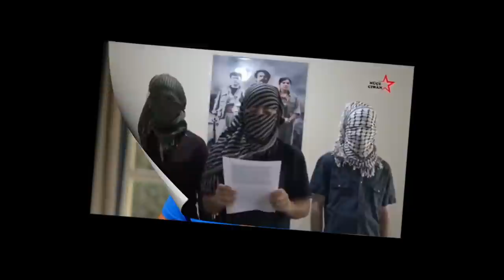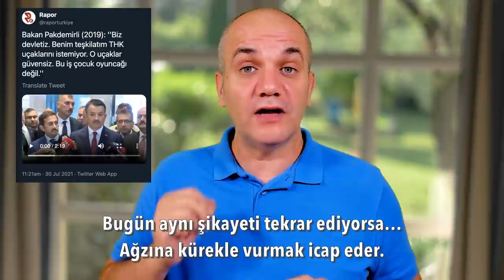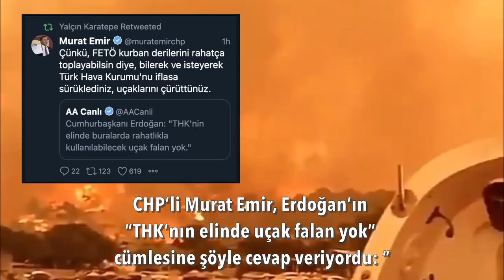Faili buldum; tane tane anlatayım..! | Tarık Toros | Analiz | 5 Ağustos 2021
5 Ağustos 2021
Analiz

• Ne kadar ağaç dikerseniz dikin… Yanan ormanın yerine yenisini fidan dikimiyle koyamazsınız.
• Fatura tümüyle ona kesilmesine rağmen halk günahsız değildir.
• Bir ülkede, denge ve denetim tesis edilmemişse… Kazalar, afetler başgösterir.
• İşbaşında olması gerekenlerin, “Cumhurbaşkanımızın talimatlarıyla” diye cümle kurduğu bir ülkeden bahsediyoruz.
• Muhakeme yeteneğini yitiren toplum her yere savrulabilir.